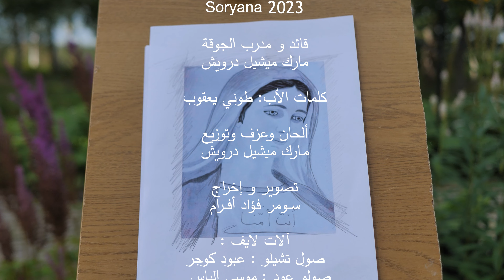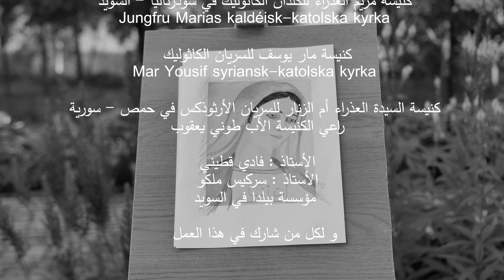Soryana 2023 - anti u'mona | أنّت أمّنا - جوقة سوريانا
عمل جديد لعام 2023 مع الأعزاء جوقة سوريانا بقيادة المبدع مارك درويش
من كلمات الأب : طوني يعقوب
وألحان وعزف وتوزيع : مارك ميشيل درويش

تصوير و إخراج : سومر فؤاد أفرام

صولو عود : موسى الياس
صول تشيلو : عبود كوجر
صولو ناي : عمار عليا
رق وكونكا : الياس حموي

____ Recorded By ___
Dreams Studio _ Alqamishli

Musik Distribution:
Christ Mikaelian

Mix & Mastering
Marwan Shlme

CHOIR LEADER
Mark Darwish

__ SOPRANO ___
Sofia Sharestan
Zena Aho
Hanan Bacho
Karen Amjad
Mariroz Hndi

__ ALTO ____
Zaka Dawli
Abier Gergs
Batoul Sonono
Rana Alkhali
Selin katrji
 Rose Chamoun
Muntaha Alhanno

___ TENOR ____
Suhail Abdalla
Fadi Sawa
Kamil Chamoun
Jhoni Ibrahim

__BASS  ___
George Dawli
Hani Abdalla
George Georgos
Naktal Kazazi

___ Assistant  ___
Rim Dawli
Zahi Dawli
Elias Bahde
Samir alkhal
Johnny Boghos
Amar Suleman

تتوجه جوقة سوريانا بشكر من القلب لــ :

كنيسة مريم العذراء للكلدان - سودرتاليا - السويد

كنيسة ماريوسف للسريان الكاثوليك - سودرتاليا - السويد

كنيسة السيدة  العذراء أم الزنار للسريان الأرثوذكس في حمص - سورية

الأستاذ : فادي قطيني
الأستاذ : سركيس ملكو
مؤسسة بيلدا في السويد

و لكل من ساهم في إنجاز هذا العمل